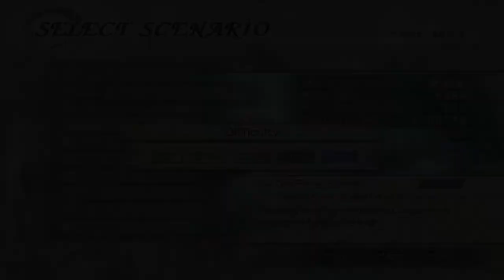Dynasty Warriors 6 Cao Pi Free Mode: Conquest of Wu: Sun Ce's Forces. Japanese Voice Mod.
Hmmmmmmmmmmmmmmmm.

Same restrictions apply:

No allies withdraw.
All bases taken.
All targets achieved.
Full morale bar.
All enemy officers defeated.
No mercy.